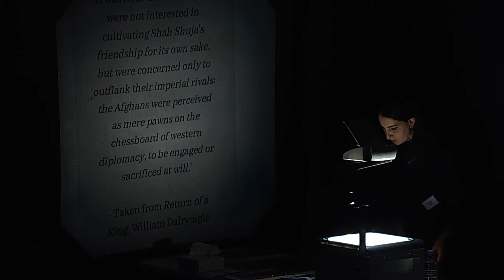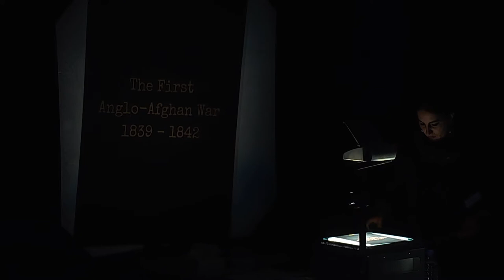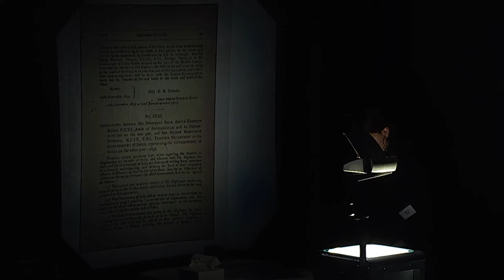Trial Session 2 at The People’s Tribunal on Crimes of Aggression: Afghanistan on Thurs 9 Sept 2021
Trial Session 2: Background on Afghanistan
12 p.m.-2 p.m. EDT (New York, UTC -4) / 17:00-19:00 BST (London, UTC +1) / 18:00-20:00 CEST (Berlin, UTC +2)

This session will include testimony written & performed by Monirah Hashemi & testimony constructed from the writings of Gulwali Passarlay.

The People’s Tribunal on Crimes of Aggression: Afghanistan Sessions is a durational artistic tribunal built and run by impacted communities. First-person testimonies, expert witnesses and physical evidence will be presented through performance in an effort to artistically shift the focus onto the crimes of the UK state and prove that the war in Afghanistan, a war referred to as ‘The Good War’, was a crime of aggression.

It is not only a diplomatic and mediative process, but a long overdue authentic community-run People’s Tribunal that aims to disrupt the Islamophobic narrative and the structurally racist pro-empire culture and values of militarism ever-present in British society.

The People’s Tribunal will take place Thrusday 9 September to Saturday 11 September 2021 to mark twenty years since the beginning of the War on Terror. You can watch one session, or all the sessions—as they will be streamed from London to this web page on HowlRound Theatre Commons.

Please note: this is taking place in the UK and so the times are not always watchable ‘live’ however, all sessions will also be archived here.

Follow AghanistanSessions and @BEZNATheatre.